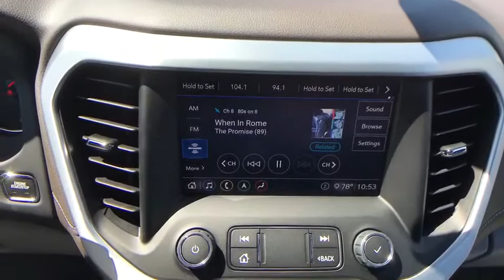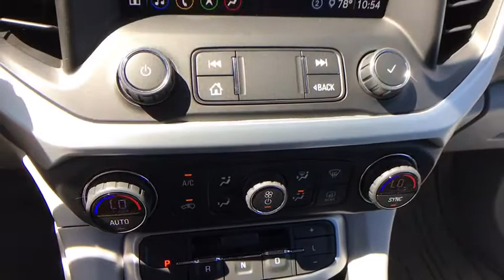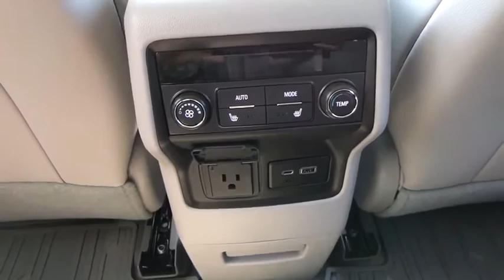2020 GMC Acadia Allentown, Reading, Bethlehem, Philadelphia, Quakertown, PA Q200041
White Frost New 2020 GMC Acadia available in Quakertown, Pennsylvania at Star Buick GMC Cadillac of Quakertown. Servicing the Allentown, Reading, Bethlehem, Philadelphia, PA area.

480 N West End Blvd Route 309

AWD, Cocoa/Light Ash Gray Leather. 2020 GMC Acadia SLT 3.6L V6 SIDI 4D Sport Utility 9-Speed Automatic White Frost
Preferred Equipment Group 4SA,3.47 Final Drive Axle Ratio,3.49 Final Drive Axle Ratio,18 Machined Aluminum Wheels,6-Passenger (2-2-2 Seating Configuration),Perforated Leather-Appointed Seat Trim,Driver Alert Package II,Driver Alert Package II (DISC),Driver Alert Package II (BGP),Premium Package,Radio: AM/FM 8 Diagonal Multi-Touch Nav (DISC),Radio: AM/FM 8 Diagonal Multi-Touch Navigation,Interior Protection Package (LPO),Dual SkyScape 2-Panel Power Sunroof,Front License Plate Bracket,Trailering Package,SiriusXM w/360L,8-Way Power Driver Seat Adjuster,4-Way Manual Passenger Seat Adjuster,8-Way Power Passenger Seat Adjuster,Memory Package,Power Driver Lumbar Control Seat Adjuster,Power Passenger Lumbar Control Seat Adjuster,Trailering Assist Guidelines,Power-Adjustable Body-Color Outside Heated Mirrors,Safety Alert Seat,Heated Driver & Front Passenger Seats,Heated Rear Outboard Seating Positions,Heated & Ventilated Driver & Front Passenger Seats,170 Amp Alternator,Power Tilt & Telescopic Steering Column,Hitch Guidance,IntelliBeam Automatic High-Beam Headlamps,SiriusXM Radio,Front & Rear Park Assist,Following Distance Indicator,Forward Collision Alert,8 Enhanced Driver Instrument Information Display,Lane Keep Assist w/Lane Departure Warning,Automatic Emergency Braking,Front Pedestrian Braking,6-Speaker Audio System Feature,HD Surround Vision,Head-Up Display,Heavy-Duty Cooling System,1st & 2nd Row All-Weather Floor Mats,3rd Row All-Weather Floor Mats,All-Weather Rear Cargo Mat (LPO),Luxury Package,4-Wheel Disc Brakes,6 Speakers,Air Conditioning,Electronic Stability Control,Front Bucket Seats,Front Center Armrest,Power Liftgate,Rear Parking Sensors,Spoiler,Tachometer,Voltmeter,3rd row seats: split-bench,ABS brakes,Alloy wheels,Auto-dimming door mirrors,Automatic temperature control,Brake assist,Bumpers: body-color,Delay-off headlights,Driver door bin,Driver vanity mirror,Dual front impact airbags,Dual front side impact airbags,Four wheel independent suspension,Front anti-roll bar,Front dual zone A/C,Front fog lights,Front reading lights,Fully automatic headlights,Garage door transmitter,Heated door mirrors,Heated front seats,Illuminated entry,Knee airbag,Low tire pressure warning,Occupant sensing airbag,Outside temperature display,Overhead airbag,Overhead console,Panic alarm,Passenger door bin,Passenger vanity mirror,Power door mirrors,Power driver seat,Power steering,Power windows,Radio data system,Rear air conditioning,Rear anti-roll bar,Rear reading lights,Rear window defroster,Rear window wiper,Remote keyless entry,Roof rack: rails only,Security system,Speed control,Speed-sensing steering,Steering wheel mounted audio controls,Telescoping steering wheel,Tilt steering wheel,Traction control,Trip computer,Turn signal indicator mirrors,Variably intermittent wipers,Auto-dimming Rear-View mirror,Compass,AM/FM radio: SiriusXM,Premium audio system: GMC Infotainment System,Emergency communication system: OnStar and GMC connected services capable,Rear seats Folding position: fold forward seatback,Apple CarPlay/Android Auto